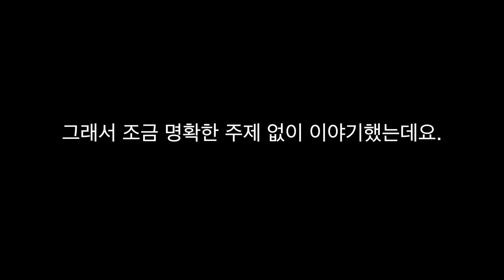Q&A 여행 중 알게된 것? 세계여행 중 필요한 것? 뜬금없는 자녀 계획...?! 장기여행 중 속풀이 !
이 설명박스를 꼭꼭 다 읽어주셨으면 좋겠네요.
이 영상에 처럼  Q&A질문 받기전에 뉴욕에서 찍었던 영상이에요
혼자서 주저리주저리 했던 건데 .. 오히려 이런 영상이 많은 질문에 대답이 될 수도있겠단 생각에 우선 올려요!! (이 순간 정말 진심+ 솔직 이였거든요)

앞으로 q&a는 질문에 입각하여, 지금 영상처럼 이리갔다 저리갔다 하지는 않을거에요. : - )

궁금하신 것은
질문방에 해주시면 :) 됩니다앙 ~